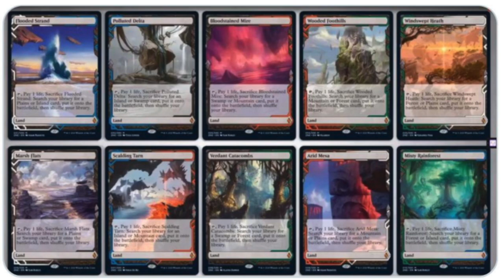FETCHLANDS REPRINTED In SURPRISE $$$ Magic the Gathering Product $$$